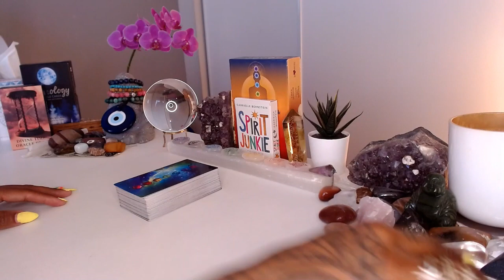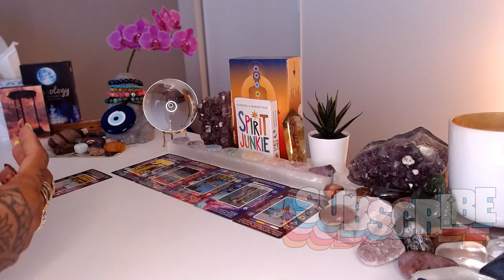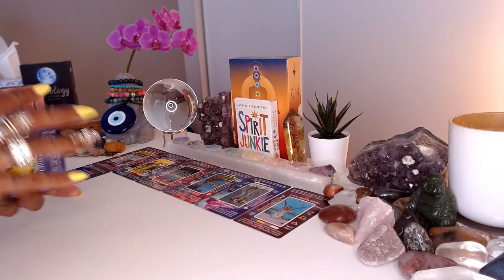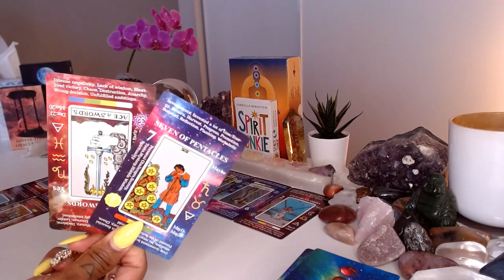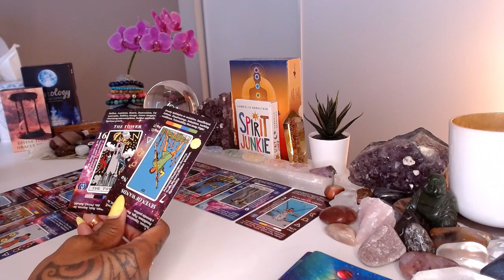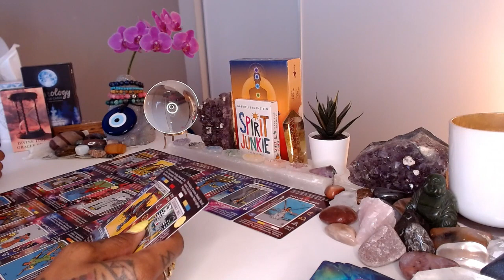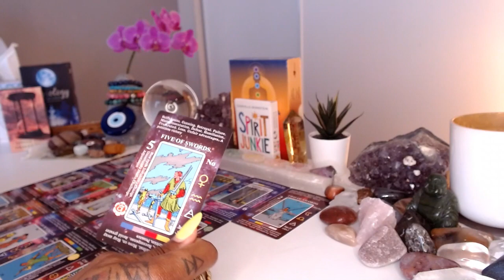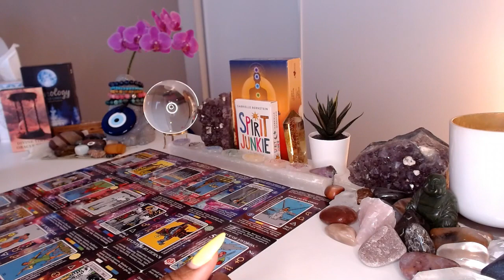♎ Libra | July 2024 Psychic Tarot Forecast: Career, Love, & More!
The scales of destiny tip in your favor this July, Libra!  Embark on a psychic tarot forecast to unveil what awaits.

Is romance blossoming or facing challenges? ⚖️ Will you find stability or seek new opportunities?

Uncover hidden aspects of your life and cultivate inner peace. ‍♀️
This insightful reading, infused with psychic intuition, will empower you to navigate July with grace and clarity.

💝Love & Light,

J Young